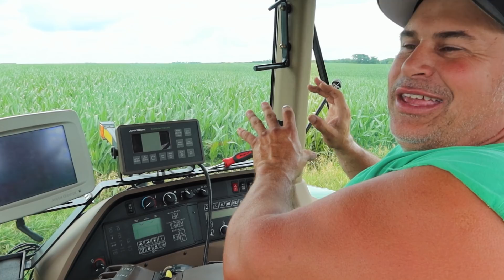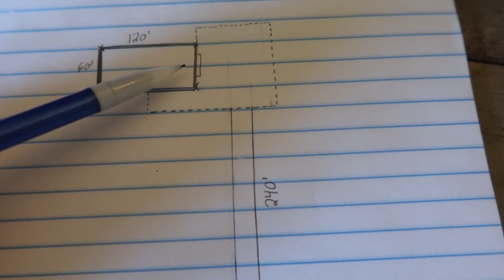Mowing Down The Corn!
Well, the Machine Shed is finally going up, and that means a 1/2 acre of Corn must go down! Also, a little crop tour and Mann Family Farms came to visit with a tractor gift!

To explain the mowing a bit- I wasn't quite sure which Farm/location would be best for the shed, or possibly another building site that I was looking into. So in the spring I just decided to plant it all, and it would leave flexibility in the decision making. I ended up deciding on this farm so we have to take down about 1/2 acre.